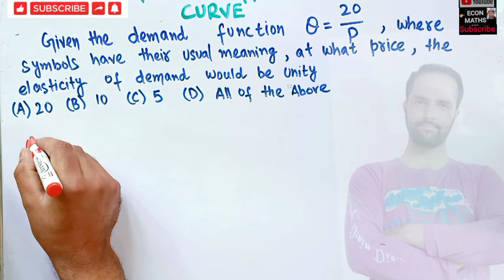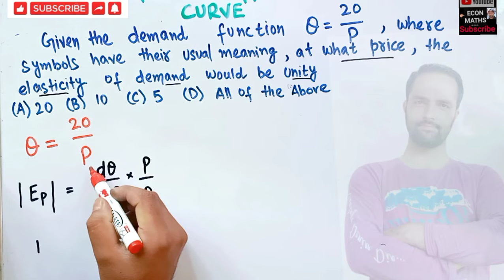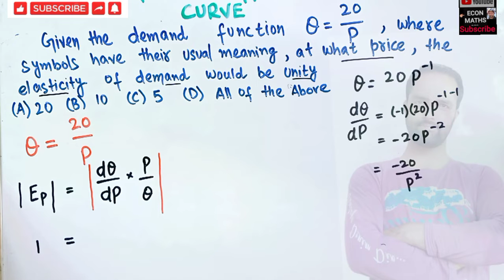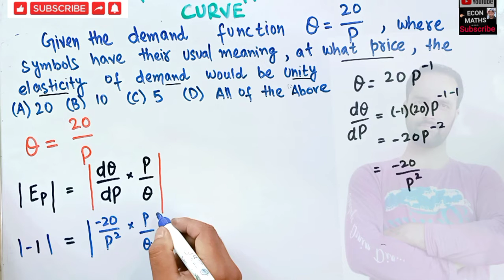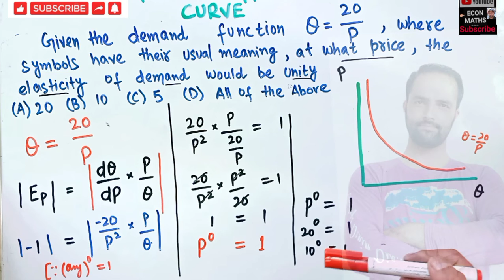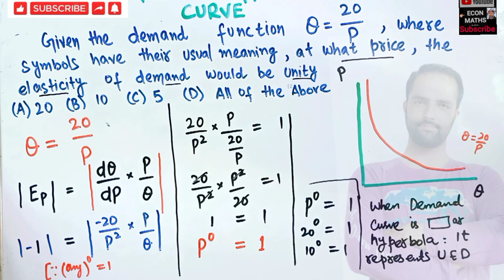given demand function Q=20/P , at what price that elasticity of demand would be unity . rectangular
Integration in ECONOMICS

IS-LM_MODEL